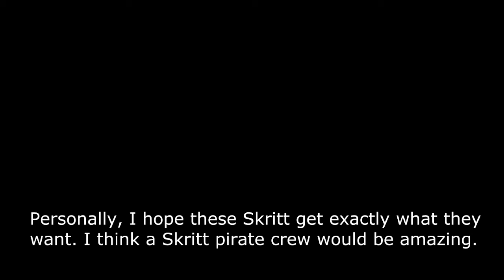GW2 Small Stories: Pirate King Drikk'ttikk! (with voice-over)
There is a new pirate king in Lion's Arch! And he has a plan...

My friend and I had way too much fun with this so I included the outtakes/warm-ups as well.